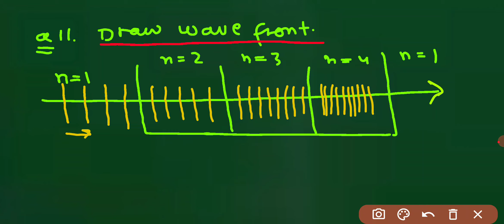11. PHYSICS REVISION ||12 TH CLASS || CBSE BOARD ||2022-2023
Physics practice with study arena

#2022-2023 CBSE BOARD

Path difference
Maxima minima
No.of dark and bright fringe

Prism
Tir

Huygens principle

Electric charge and Field NEET revision,
Electric charge and Field Oneshot NEET,

Wave optics
Ray optics
Megnestism
Emi
Emwave

Wave front

Wave front in different medium